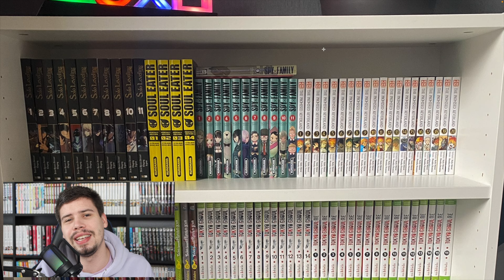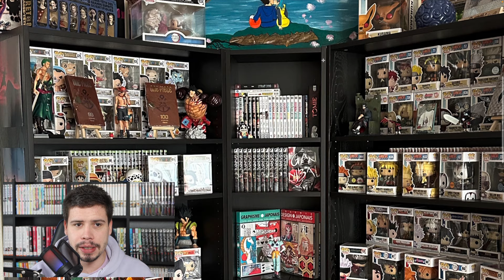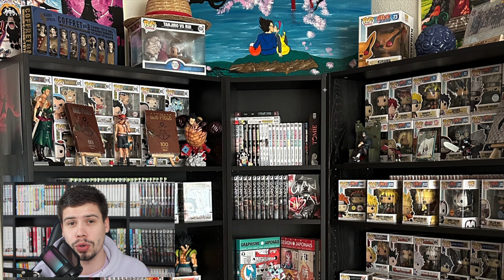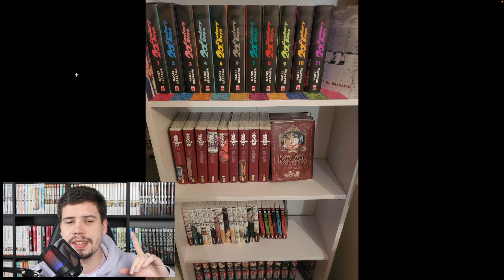LA MANGATHEQUE DES ABONNÉS #5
Comment ça va YouTube ? 😁

Retrouve moi sur TWITCH du lundi au vendredi de 15H a 19H
Gaming / manga / anime
Tous pour te faire plaisir ! 😉

Comment avoir 3 manga a moitié prix ?

1.  Il te faut un compte Rakuten, c’est gratuit !
2.  Inscris toi au Club R, c'est toujours grauit !
3 . Passe une commande d’un minimum de 20€ pour gagner 10€

C’est tout simple ! 🤘🏻
Un grand merci a tout les participants !